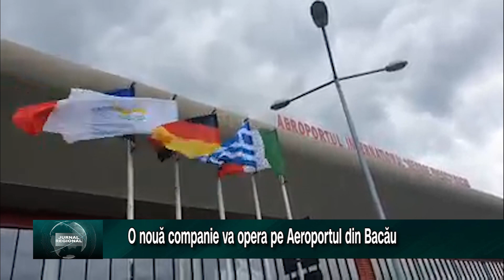Compania aeriana Dan Air muta zborurile de pe Aeroportul Brasov la Bacau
Compania Dan Air se relocă, începând cu 13 noiembrie 2023, pe Aeroportul Internațional “George Enescu” Bacău. Decizia a fost luata dupa ce Aeroportul din Brasov a prelungit actualul program pana la 15 ianuarie.